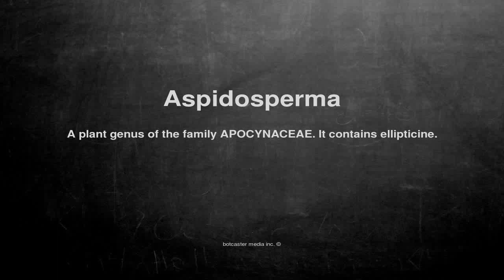Medical vocabulary: What does Aspidosperma mean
What does Aspidosperma mean in English?